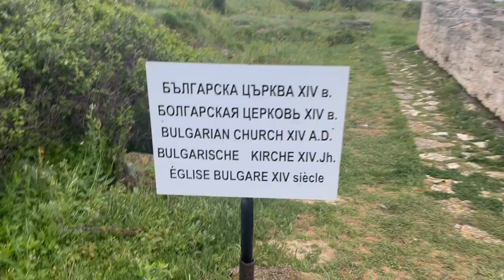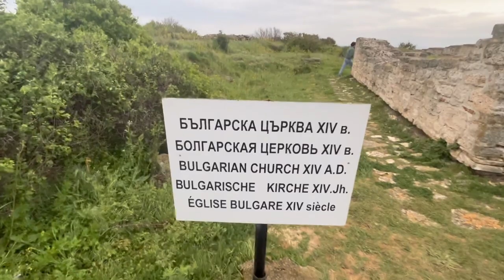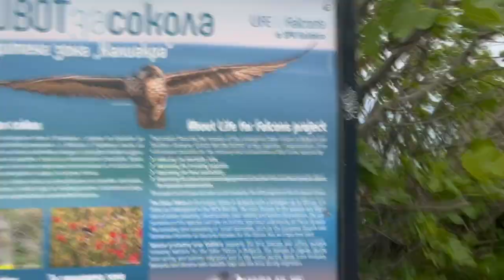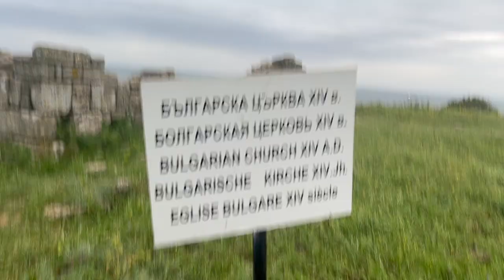KALIAKRA 🇧🇬 SEASIDE 🌊 FORTRESS 🏰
Some interesting Kaliakra facts.

The earliest naval settlement dates back to the 4th century BC, when the area was inhabited by the Thracian tribe of Tiris and who gave the area its original name of Tirisis.

The heyday of Kaliakra was in the second half of the 14th century when it was the capital of the principality (despotate) of Carvun under the Bulgarian rulers Balik and Dobrotitsa.

On July 31, 1791, the largest naval battle in the Black Sea began off the coast of Kaliakra during the Russo-Turkish War of 1787–1792.

Another legend tells the story of Saint Nicholas, the patron of seamen, who was running away from the Ottomans when God made the earth under him longer and longer so he could escape, and the cape was formed this way.